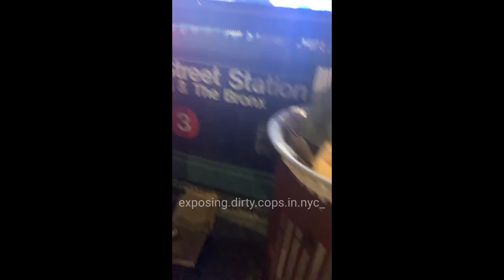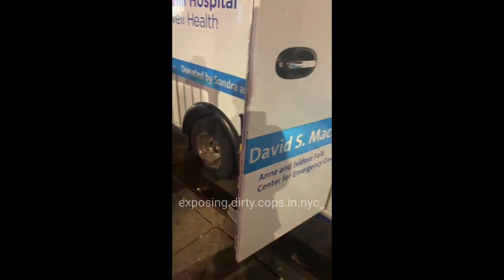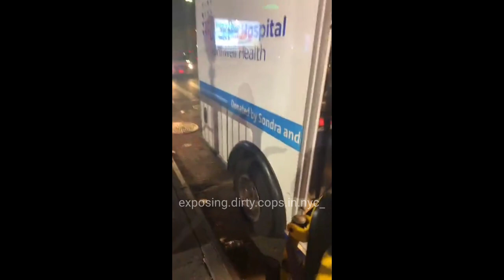28Pct NYPD Officer Bannister, Shield# 25858 Punches Man Twice For Exercising His 1st Amendment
On 08-28-22 at 125th Street in Harlem,, A 28Pct NYPD Officer Yman E Bannister, Shield# 25858 began to shove and assault a black man for exercising his 1st Amendment Rights.

The 1st Amendment DOES NOT protect you from hurt feelings, and the NYPD trains its officers to maintain professionalism at all times, especially in this type of situation...However, this officer decided to punch this man twice and drag him around because of hurt feelings, in which this man was injured by this officer.